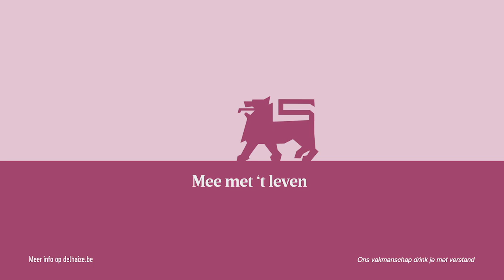Combineren met wijn? Zij doen dat geblinddoekt. Ontdek 5 topcombinaties voor jou geselecteerd.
Ontdek alle topcombinaties en klik door naar jouw favoriet

1.Italiaanse Franciacorta (bubbels) met gerookte zalm: 1:17
2.Argentijnse Malbec White (wit) met fruitige brie: 3:06
3.Spaanse Graham's Porto met donkere chocolade: 4:23
4.Spaanse Cuatro Pasos (rood) met Aziatisch Varkensvlees: 5:15
5.Spaanse Viré-Clessé (wit) met Coq au vin: 7:35